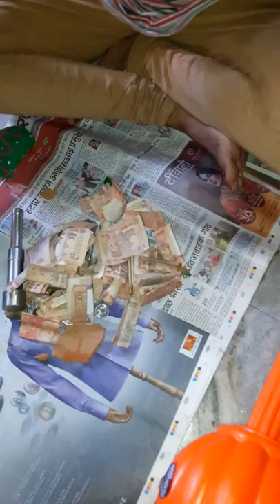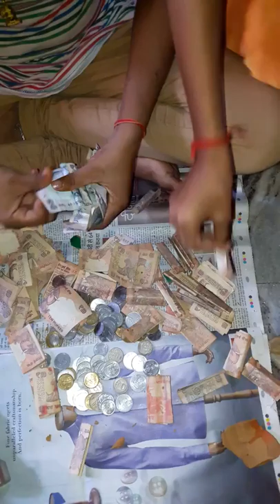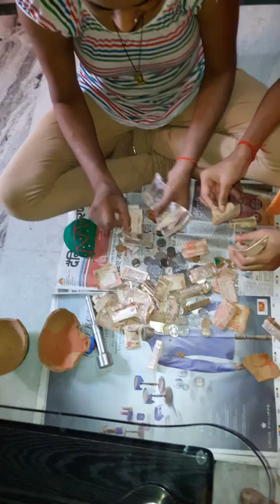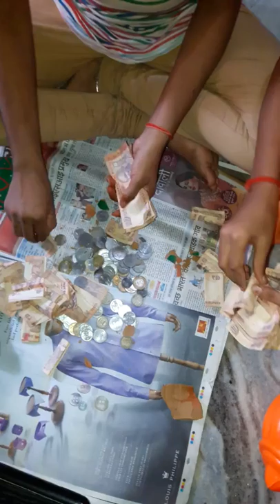Tina ke guulak 1600 Rupees